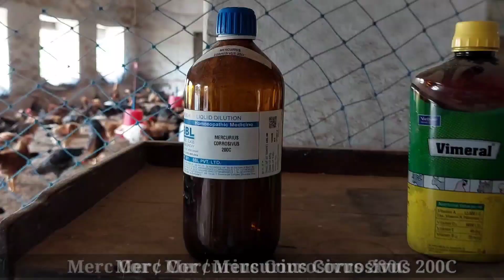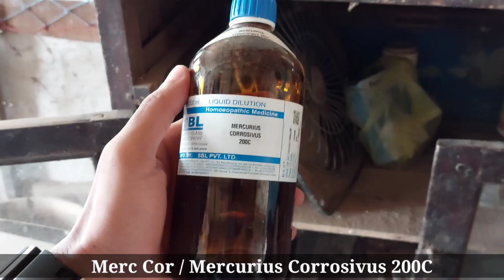मुर्गी में होने वाली लाल बीट / Coccidiosis बीमारी ठीक करें सिर्फ 3 दिन में👌| Coccidiosis in Chickens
मुर्गी में होने वाली लाल बीट / Coccidiosis बीमारी ठीक करें सिर्फ 3 दिन में👌| Coccidiosis in Chickens | coccidiosis in chickens | causes of coccidiosis in chickens | symptoms of coccidiosis in chickens |  treatment of coccidosis in chickens | murgi Mein Lal patali beat ka ilaaj